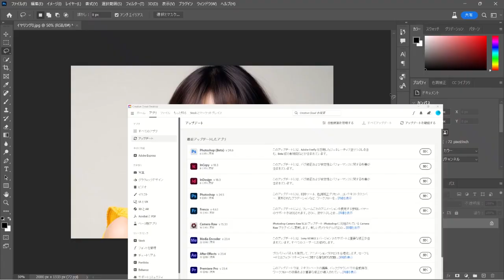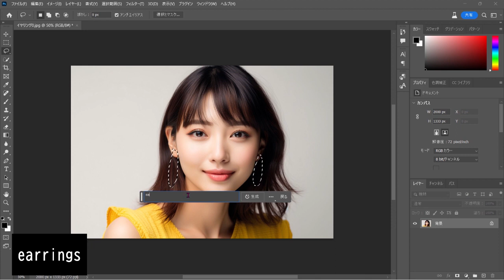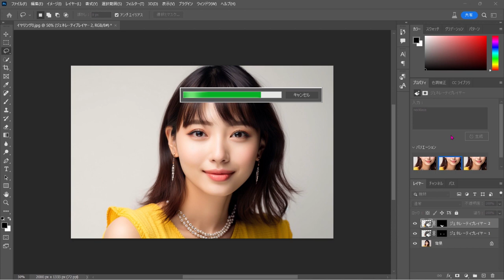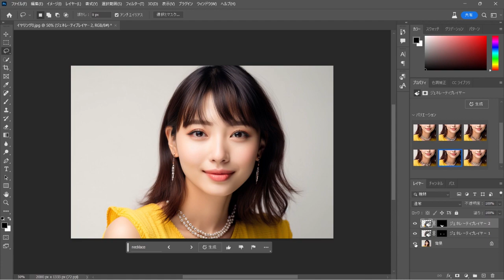【Photoshop】女性の画像に宝石を加えてみた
人物画像に簡単に宝石を加える方法です。簡単ですのでぜひ試してみてください。